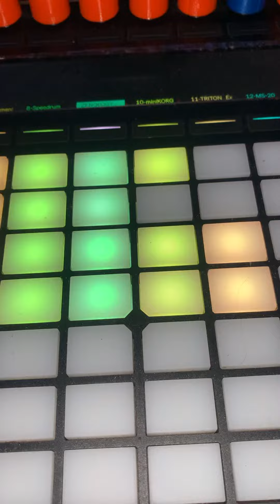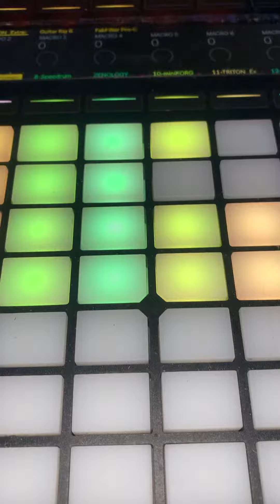Flute sample beat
Flute sample flip